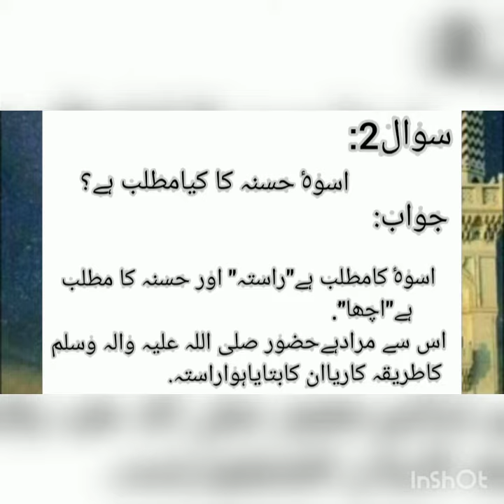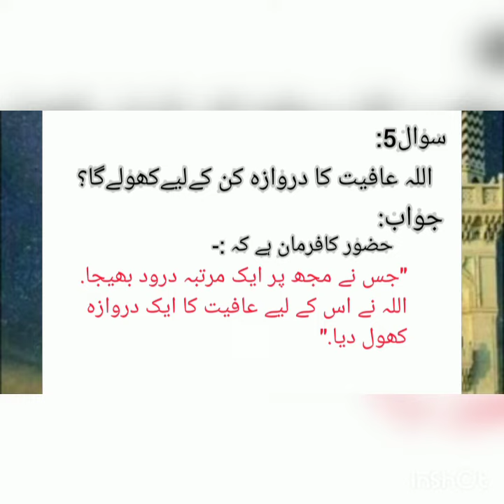Class 9 : Islamiyat: Hadith no.4 Short Q/A 1 to 5